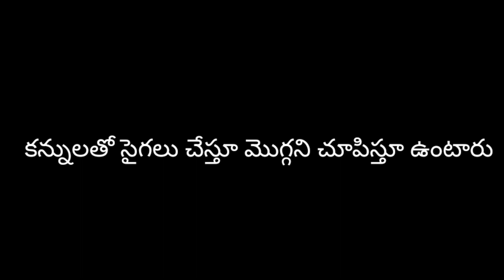కరెంట్ అఫైర్స్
Hi friends welcome in this video we will show కరెంట్ అఫైర్స్